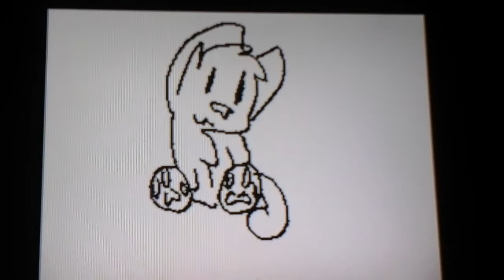Candy store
The sing isn't mine it's from the musical Heathers. Characters are: Sprinkles,Dipper, Bloodfang, character for the person who owns StormHeart,and Icicle. Um... Enjoy!